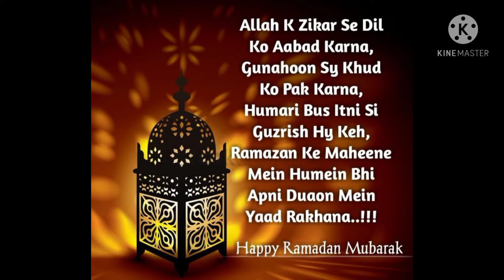Happy Ramadan Mubarak 😘 ||Delicious Recipes &Arts.